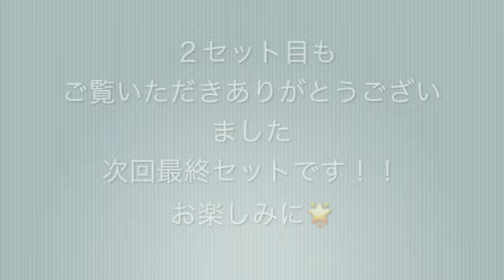【バレーボール】Ball Game２セット目❗️違ったルールで楽しみながらバレーボールをしよう！今回もおもしろプレーあり！！！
【バレーボール選手】
サントリーサンバーズに所属してます藤中謙也です。

今回は前回に引き続きボールゲーム２セット目です！
前回とは違ったルールを作って対戦しました。

バレーのルールを理解しながら、自分たちのレベルにあったルールを作るというのもバレーボールを深めていくことに繋がりますし、いろんなスキルのレベルアップにも繋がるのでぜひ皆さんもやってみてください！

バレーボールをしている人たちはこういう遊び感覚で
ゲームをしたりしますか？
僕らもいろんな人数、ルールを考えながらこういうゲームをしているので
知りたい方が多いようでしたら、いろんなボールゲームを紹介して、ぜひ練習で参考にしてやってみてもらえたらと思います！

これからもいただいたコメント、メッセージにお応えできる動画を配信していくので、どしどし送ってきてください^ ^

SNSのURLです！